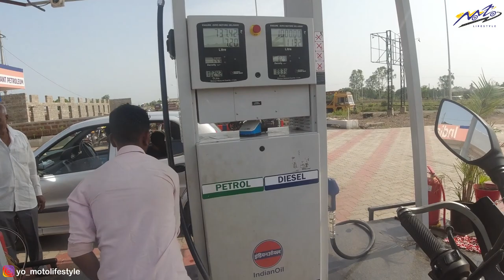Day 9 Goa - Mumbai. 570 kms return Journey. Part 1.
The video is about my first solo ride to Kolhapur – Gokarna – Murdeshwar – Jog falls – Goa

Day 9, I did 570 Kms Goa to Mumbai ride via Amboli Ghat.